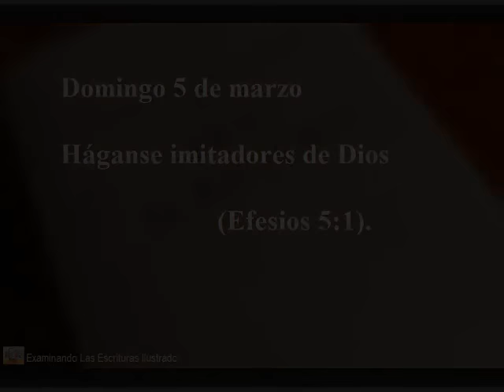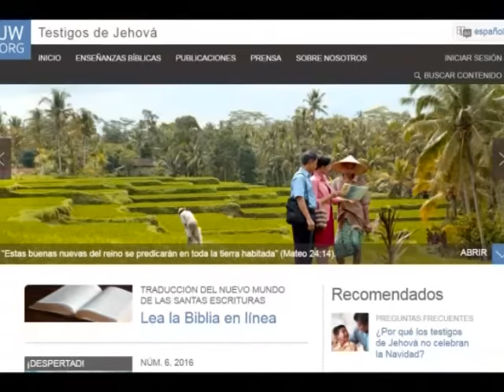Texto Domingo 5 de marzo 📖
Audio/Video

Háganse imitadores de Dios (Efes. 5:1).

Obviamente nos alegra saber que Dios ha prometido vida inmortal en los cielos a sus siervos ungidos y vida eterna en la Tierra al grupo de “otras ovejas” de Jesús (Juan 10:16; 17:3; 1 Cor. 15:53). También nos alegra saber que el sufrimiento que hoy experimentamos desaparecerá de nuestras vidas. Jehová comprende muy bien nuestra angustia. Siempre la ha comprendido, como lo demuestra el caso de los israelitas. La Biblia dice que durante el tiempo que vivieron esclavizados en Egipto, la angustia de ellos fue también su angustia (Is. 63:9). Siglos después de su liberación, cuando estaban reconstruyendo el templo de Jehová, fueron amenazados por sus enemigos, pero Dios los tranquilizó diciéndoles: “El que los toca a ustedes está tocando el globo [o la pupila] de mi ojo” (Zac. 2:8). Igual que una madre trata con ternura a su bebé, Jehová protege con cariño a su pueblo (Is. 49:15). Él sabe ponerse en el lugar de los demás y nos ha dado esa misma capacidad (Sal. 103:13, 14). w15 15/5 4:2